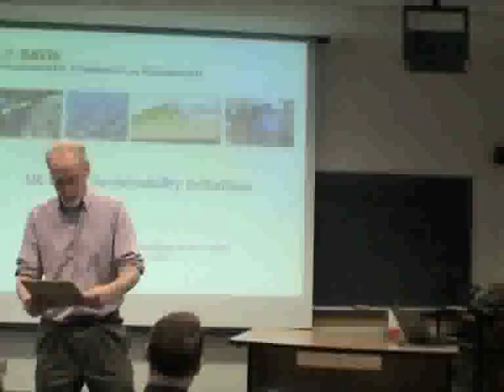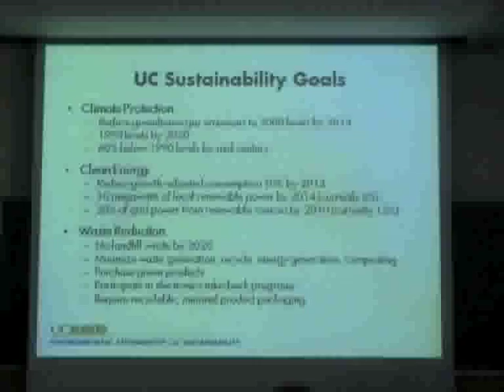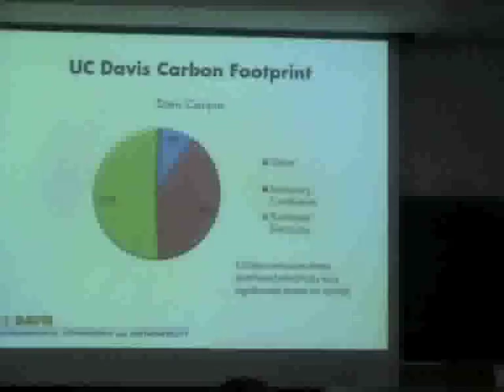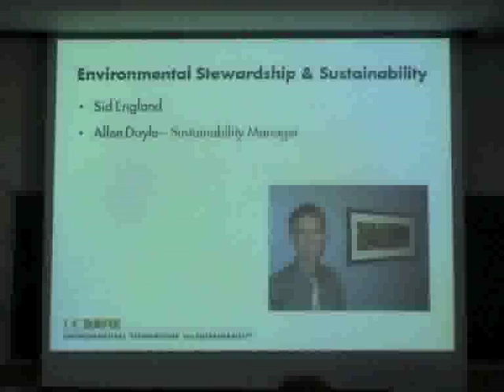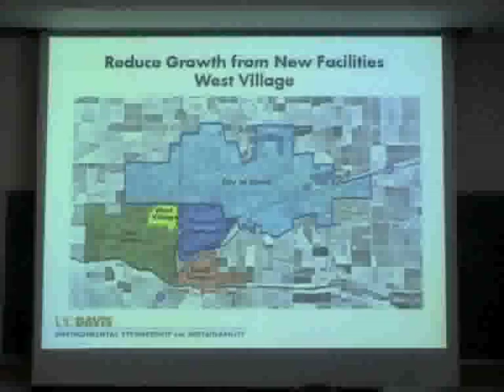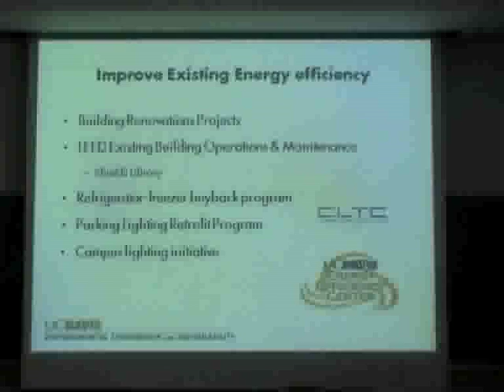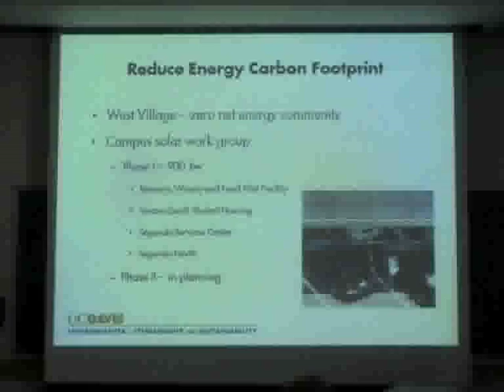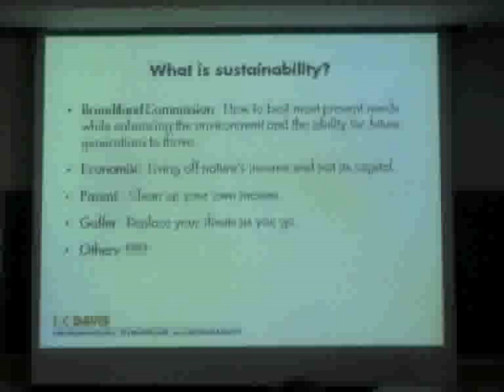UC Davis Sustainability Initiatives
Sid England, assistant vice chancellor for environmental stewardship at UC Davis, talks about possibilities and challenges related to clean energy, green buildings, transportation, operations, recycling and waste management. England particularly addresses the climate-change planning that the university is doing, including the development of an inventory of greenhouse gas emissions.